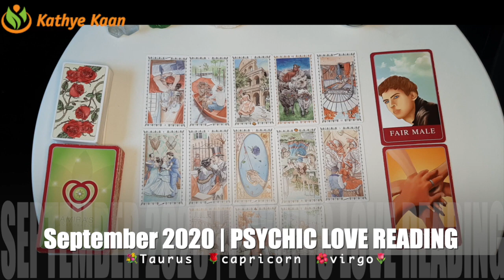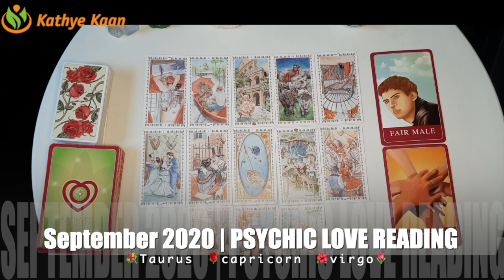💖 LOVE READING💐TAURUS 🌹VIRGO ☀️CAPRICORN 💝SEPTEMBER 2020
Watch the EXTENDED LOVE TAROT READING SEPTEMBER 2020 EARTH ZODIAC SIGN Thank you for returning and enjoy your full extended READING by JOINING THE CHANNEL.

Kathye